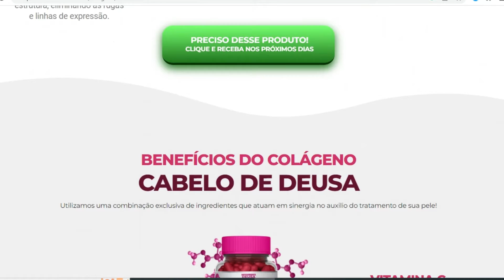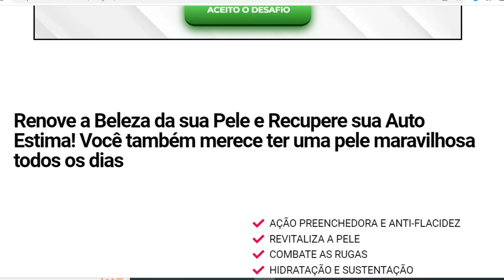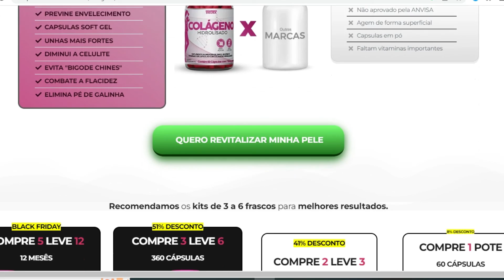COLÁGENO HIDROLISADO BENEFÍCIOS - COLÁGENO PARA QUE SERVE - DESCUBRA..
Sucesso em mais de 15 países, agora disponível no Brasil.
Você pode tomar com tranquilidade e segurança, pois nosso produto é de qualidade e com resultados comprovados, sendo produzido de acordo com os padrões de qualidade e tem aprovação dos consumidores mais exigentes e bem informados do mundo.

Utilizamos uma combinação exclusiva de ingredientes que atuam em sinergia no auxílio do tratamento de sua pele!

Sua fórmula 100% natural contém:

 ♦Vitamina A: Contribui na renovação celular da pele e manutenção das mucosas.

♦ Vitamina C : Contribui na formação de colágeno.

 ♦Vitamina E: Poderosos antioxidantes que protegem contra os danos de radicais livres.

♦ Zinco: Auxilia na manutenção do cabelo, da pele e das unhas. Auxilia na manutenção dos ossos.

 ♦Selênio: Auxilia no sistema imunológico.

Renove a Beleza da sua Pele e Recupere sua Auto Estima! Você também merece ter uma pele maravilhosa todos os dias.

Conheça alguns benefícios de Colágeno Hidrolisado.

◾ Ação preenchedora e anti-flacidez
 ◾Revitaliza a pele
 ◾Combate as rugas
◾ Hidratação e sustentação
◾ Estimula a renovação diária da pele
◾ Elimina os pes de galinha
 ◾Previne o envelhecimento
 ◾Unhas e cabelos mais fortes
 ◾Sem celulites e marcas de expressão

Com apenas 2 cápsulas ao dia, desfrute de todos os benefícios que Colágeno Hidrolisado te propõe, e tenha uma pele hidratada e sem rugas.